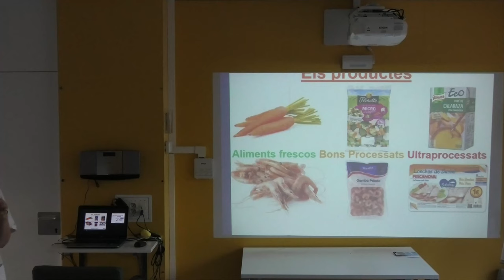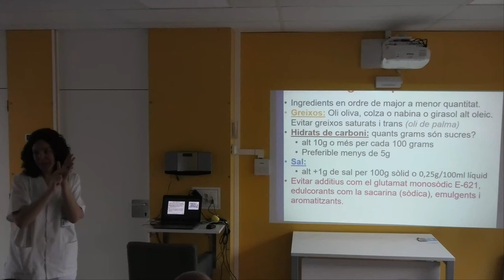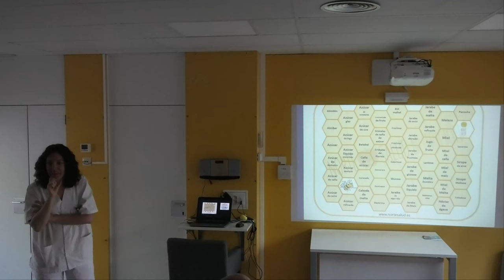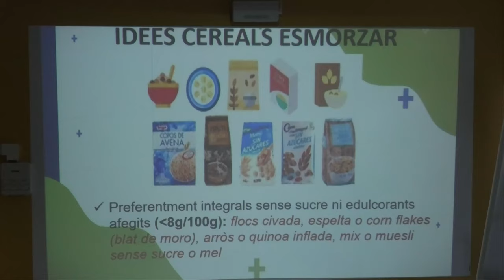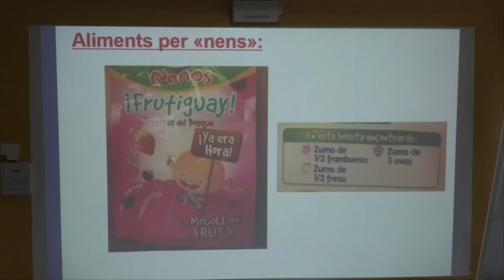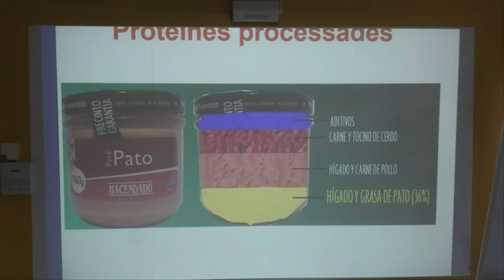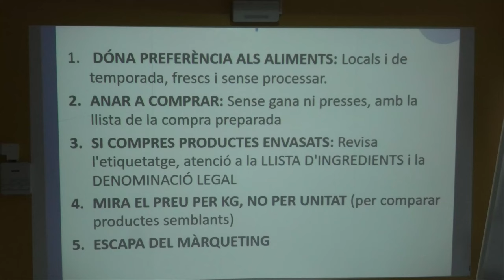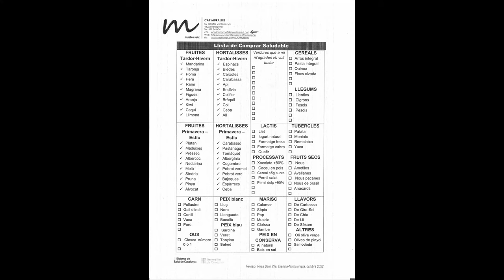17 06 2024.Trucs per a una compra saludable. CAP Muralles. Tarragona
Oferim eines pràctiques per realitzar una compra intel•ligent
 I
 promoure hàbits alimentaris més saludables en el teu dia a dia.

 CAP Muralles.
 Tarragona
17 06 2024